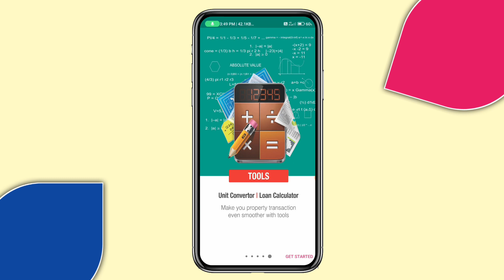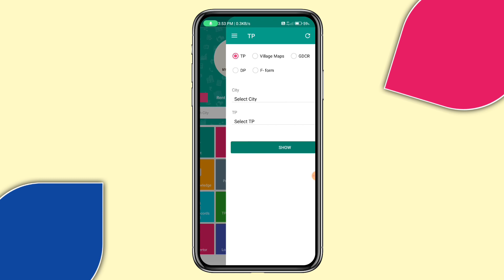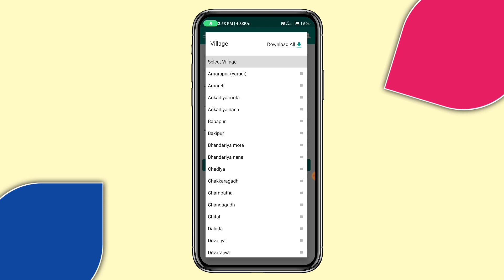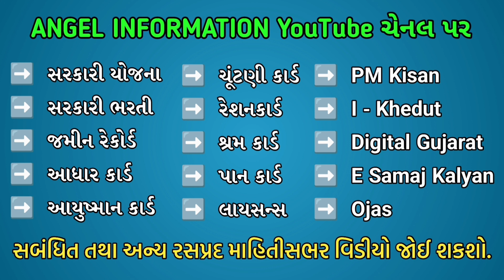જમીનનો નકશો મેળવો મોબાઈલમાં | Get Land Map Online In Mobile